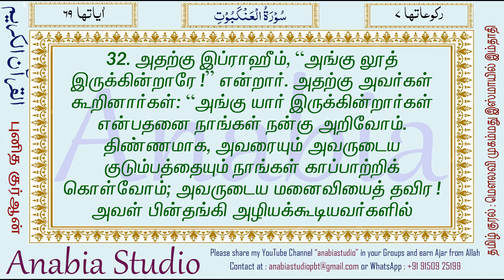KR 1210 Tamil s029 030 032